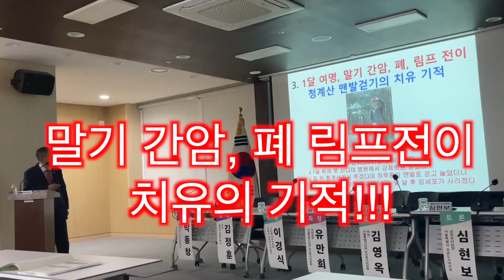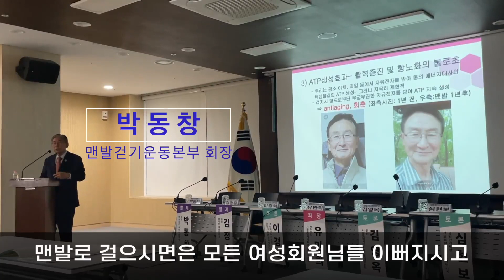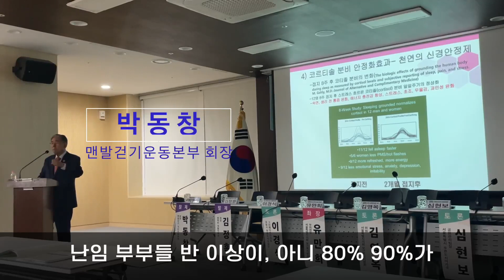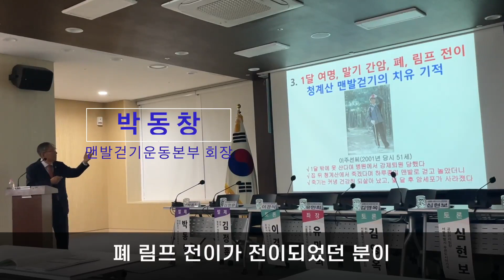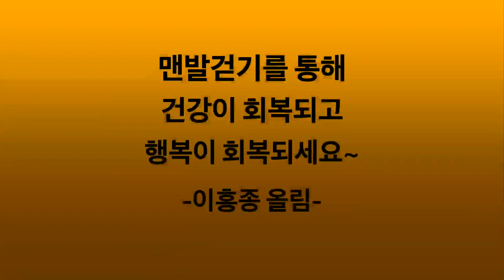맨발걷기 특강(2) “암과 난임도 치료하는 신비한 맨발걷기_(5분 요약)_맨발걷기운동본부 박동창회장_인왕산TV이홍종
*자율 구독료*
우리 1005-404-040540 이홍종티브이(주)